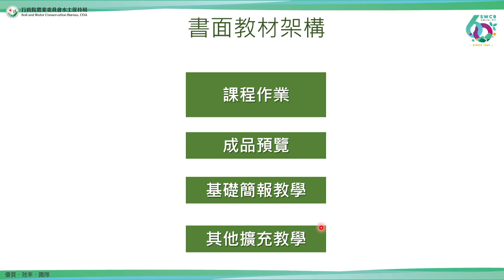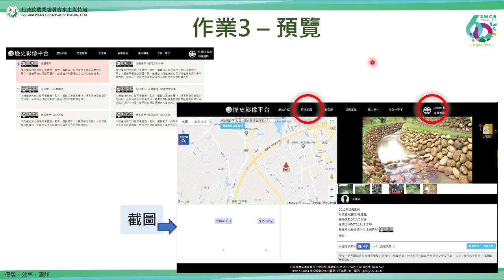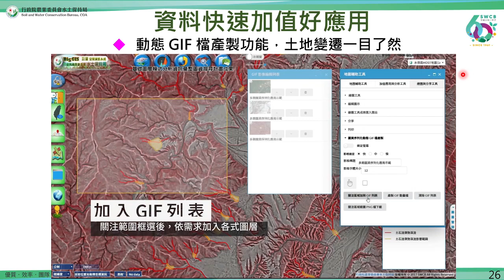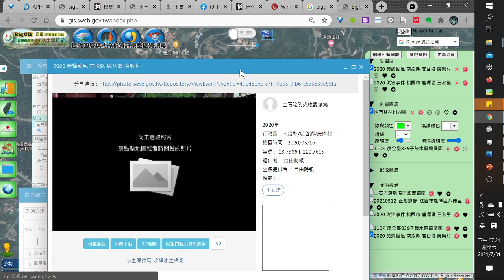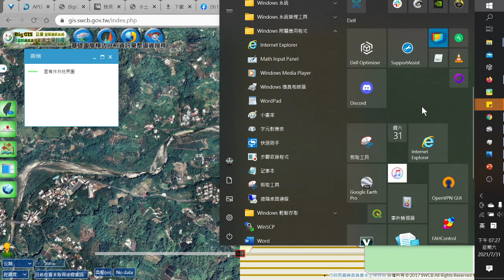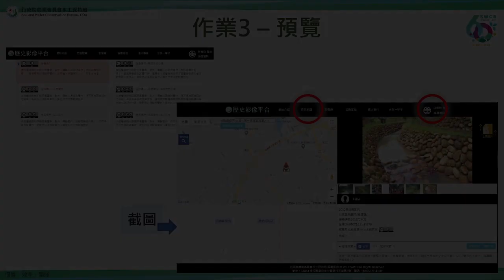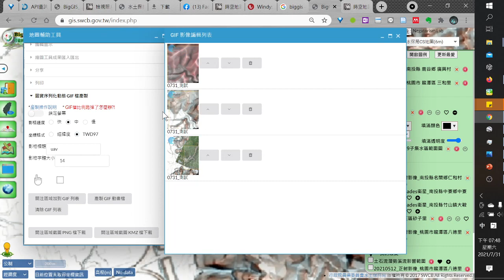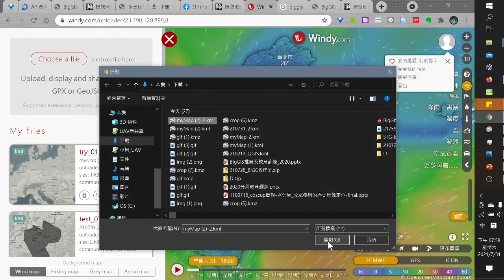零時小學校 ：夏日源理 線上增能營 | 地理資料與地圖視覺化 第三堂 | 第三週選修課程（2） | 林宥伯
作業：待補
可獲得的課程時數：2 小時

章節 | 時間軸
00:00 開場與架構
03:02 作業簡介
04:50 成品-1_登入與介面預覽
08:18 成品-2_輸出KMZ預覽
10:56 成品-3_歷史影像平台介面預覽
13:34 成品-4_擴充作業：GIF動畫
15:00 成品-5_擴充作業：Windy圖台應用
15:52 基礎簡報教學
24:52 示範_登入與圖層操作
33:44 示範_圖資搜尋
39:38 示範_雙切作業區
43:30 示範_輸出KMZ功能&按鈕
48:05 示範_歷史影像平台介面操作
53:52 其他擴充教學
57:25 示範_GIF製作方式
1:05:52 示範_繪圖範圍-輸出轉換-Windy